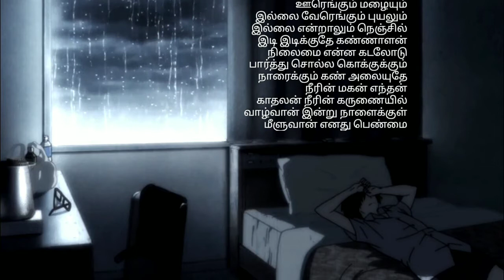ஊரெங்கும் மழையும் today whats status